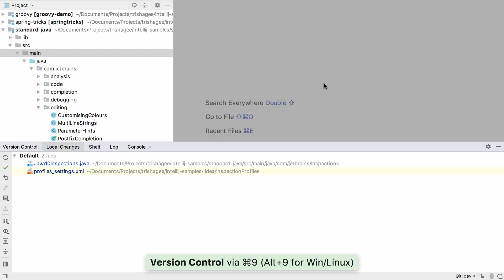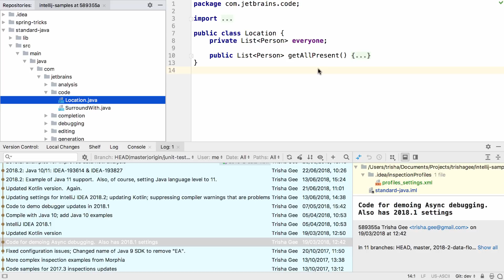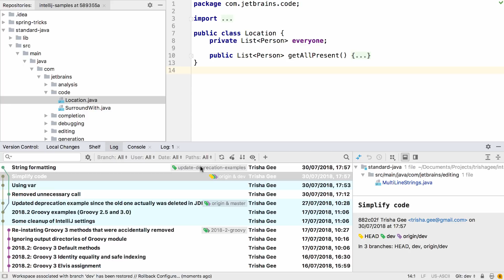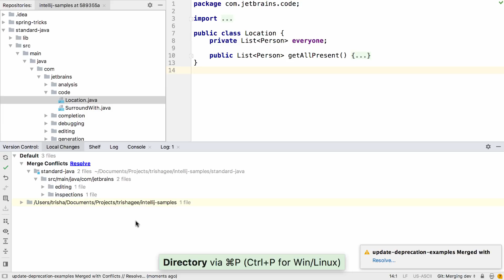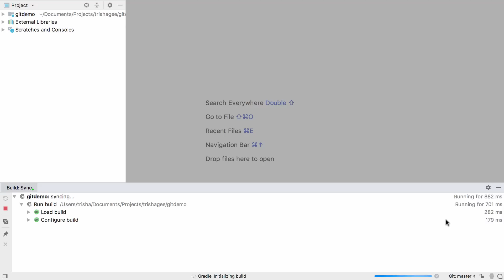Version Control Systems Improvements in IntelliJ IDEA 2018.2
Improvements and additions for VCS support in IntelliJ IDEA 2018.2:
Log Window
 - You can open several Log tabs in the Version Control tool window.
 - The IDE now displays the Favorites branches in the Branch filter on the Log tab.
 - You can preview the diff in the VCS Log.
 - Tags can be deleted from Git commits via the context menu of the Log tab.
 - New Browse Repository at Revision action.

Committing
 - Skip the Push dialog completely when using Commit and Push, or display it only when committing to protected branches.

Merging
 - The updated Files Merged with Conflicts dialog displays Git branch names and adds a new Group files by directory option.
 - Merge conflicts node available for each changelist

Checkout
 - Autocompletion for Git tags is available in the Checkout dialog.

Other
 - Configure as many GitHub accounts as needed
 - Touch bar support
 - Automatically registers Git and Mercurial repositories as VCS roots